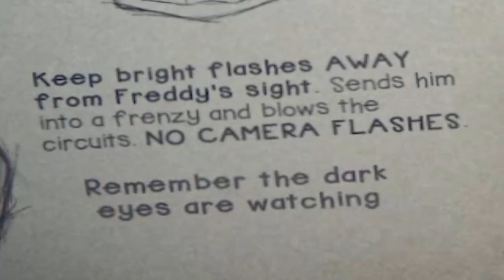The Bear Has Been Released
I'm on my short videos arc for these last 2 uploads. Let me know what you guys think in the comments down below.